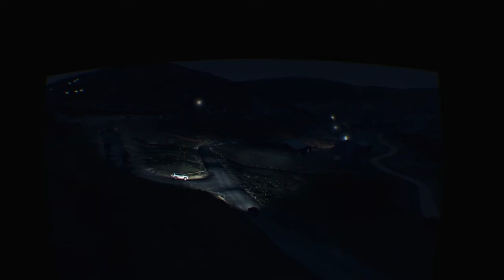I can prove that playing with a controller isn't that bad